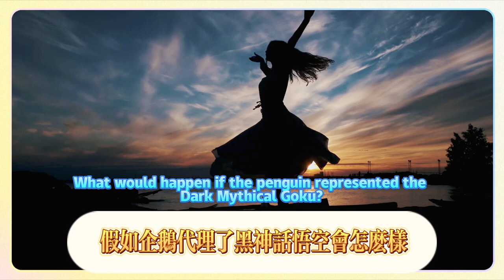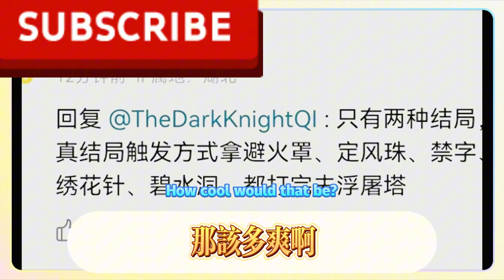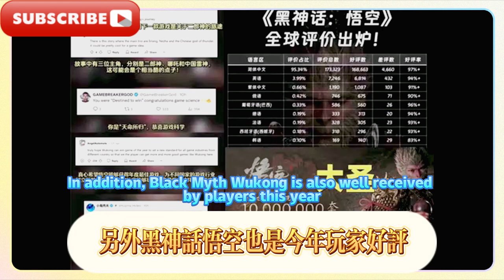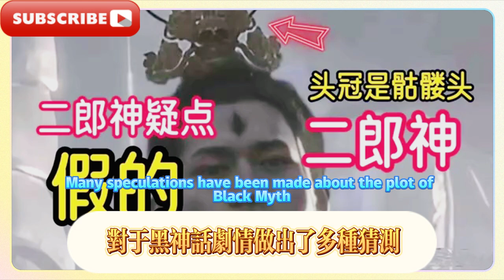假如企鵝代理了《黑神話悟空》會怎麼樣？玩家吐槽：首充送限定金色箍棒！黑神話悟空好評如潮，但依舊有人在罵！主要這兩點讓人無法接受！黑神話悟空真有第三結局？別被騙了！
What would happen if Penguin represented "Black Myth Wukong"? Players complained: The first deposit will give you a limited edition golden hoop! Black Myth Wukong has received rave reviews, but some people are still criticizing it! Mainly these two points are unacceptable! Does Black Myth Wukong really have a third ending? Don't be fooled!